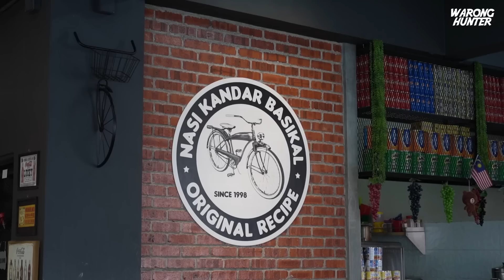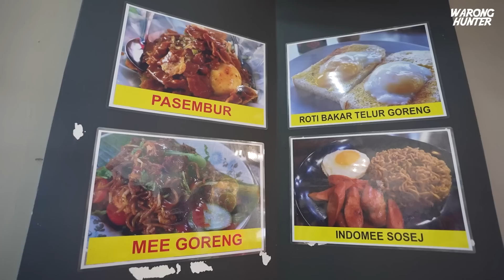NASI KANDAR BASIKAL, Nasi Kandar PILIHAN WARGA LEMBAH KLANG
Kali ni Bang Wee makan berdua. Terima kasih kepada @ArieyJojo sudi luangkan masa teman Bang Wee pekena nasi kandaq. Korang yang suka nasi kandaq yang tak berapa pedas tu, sinilah tempatnya.

NASI KANDAR BASIKAL
52, Jalan Lp 7/4 Taman Lestari Perdana,
Bandar Putera Permai,
43300 Seri Kembangan, Selangor

Waktu Operasi : 10.00 pagi - 11.00 malam